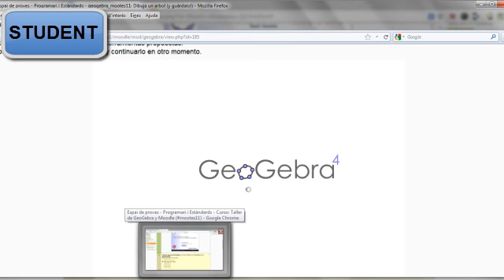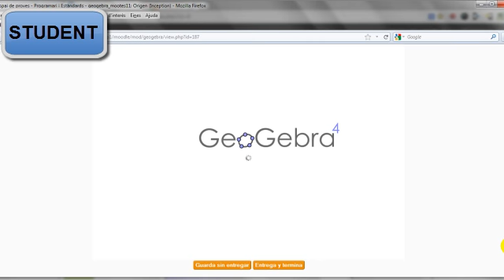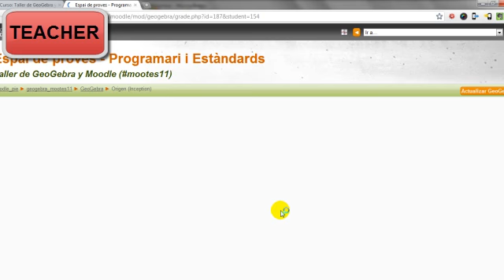Actividades GeoGebra en Moodle. Vista students vs teacher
Nuevo módulo para Moodle. Actvidades GeoGebra en Moodle. Vista students vs teacher